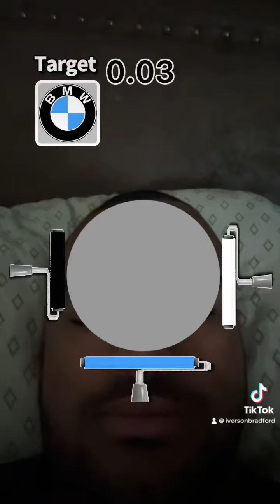6 Filters TikTok 7/25/2024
The 6 TikTok Filters:
1. Crazy Moto Minecraft 6
2. Minecraft Crazy Sheep 5
3. HUE-Chrome Logo
4. HUE-logo3
5. Save Goku 5
6. HUE-KFC Logo